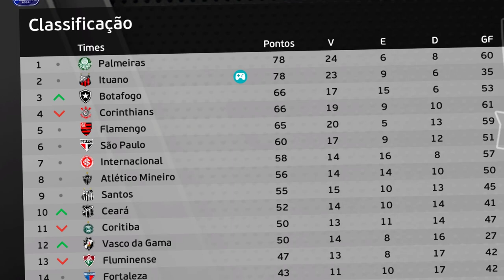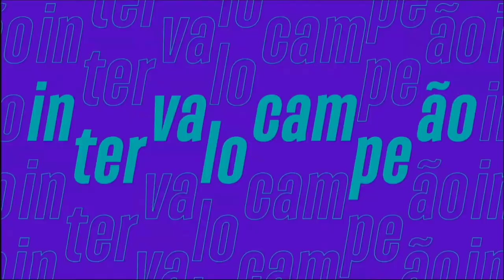A ESTREIA EMOCIONANTE de N11 no CORINTHIANS !!! COMEÇOU A 3° TEMPORADA | Ep. 1 - Rumo ao Estrelato